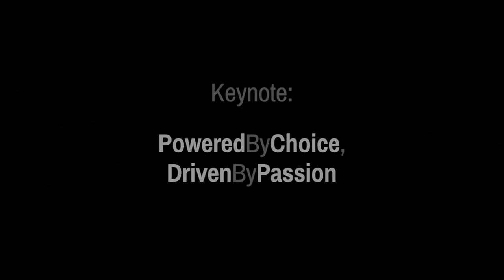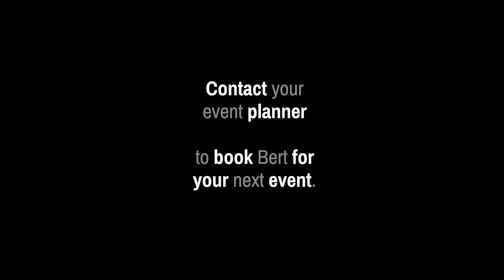POWERED BY CHOICE, DRIVEN BY PASSION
BERT OLIVA is an international speaker. Bert has dedicated over 20 years of his life to developing systems that help redefine strategies for his students and create positive long lasting transformations in their lives. This methodology for teaching is based on his founding principle of Humanology™.

Humanology™ is the mixture of two important concepts, the balance of the wealth mindset and the spiritual self. He believes that with the right tools everyone can reach their maximum Human Potential, the ability to reach past what we think our abilities are and push ourselves into greatness.

Contact your event planner to book Bert Oliva for your next event. Some of our previous clients include FedEx, HP, Aflac, Prudential, Marriott Vacation Club, Perry Ellis, Trump Network, Simon Halls, Komatsu, American Marketing Association, Hispana, Wachovia, Bank of America, First Bank and more!

BOWA Studios
12080 Southwest 127 Avenue
Suite 305